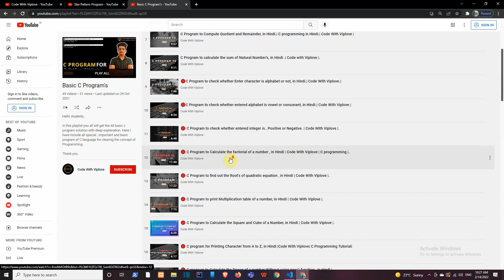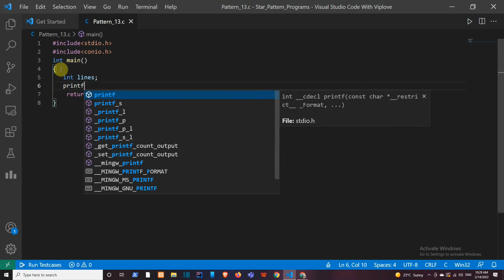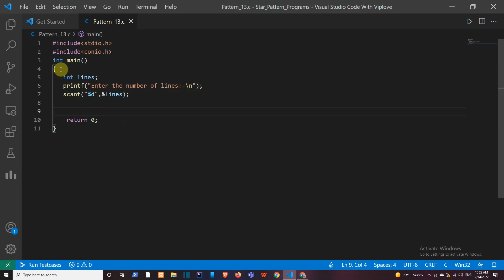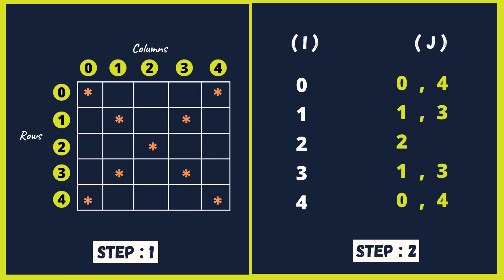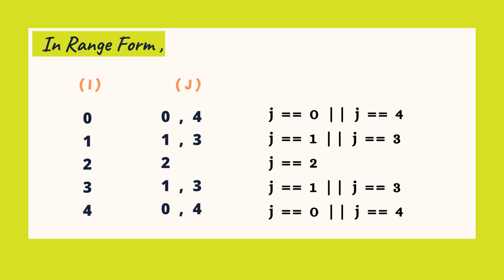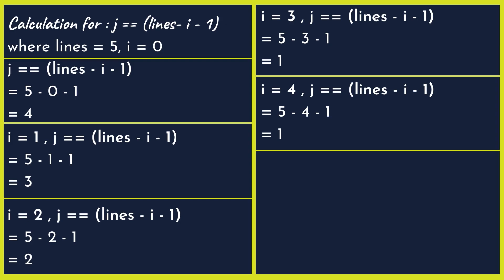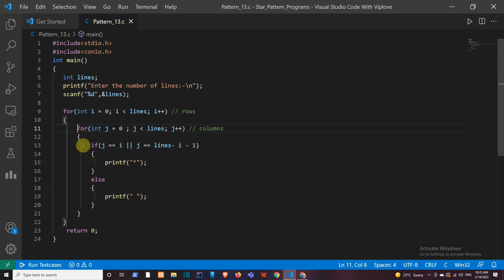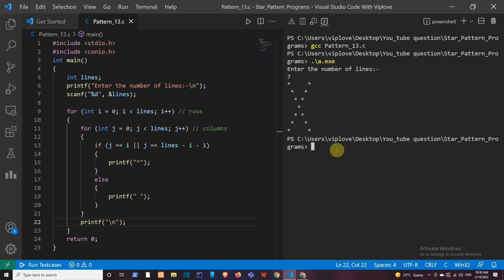🔴Star Pattern Program : 13, in C Language, in Hindi | " X " Star Pattern | C Programming Tutorial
Hey Guy's,
In this video, you all will learn about How to Print the Alphabet " X " star pattern in the C Programming language.

In this video I have been explained the program in details and I have also explained that, how this program is going to execute step by step.
In this tutorial we have done this program using Vs code editor.